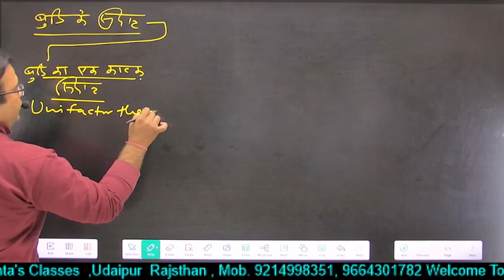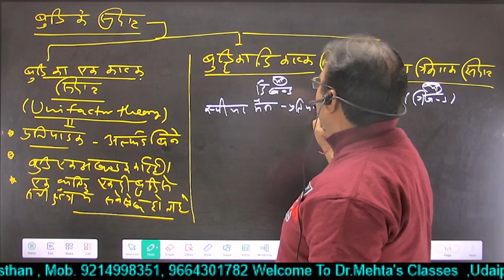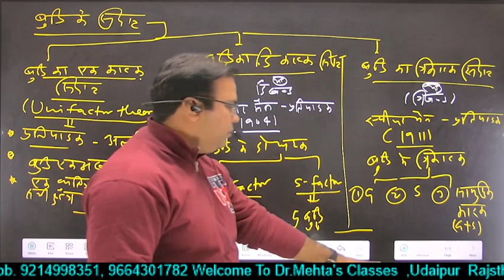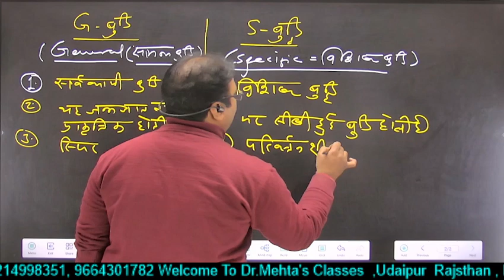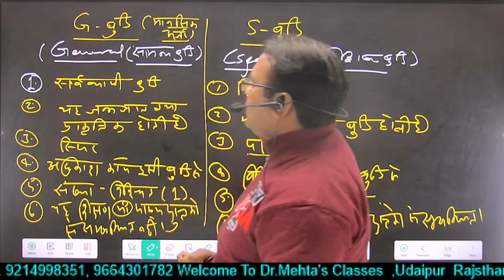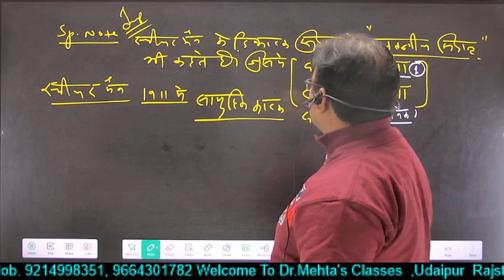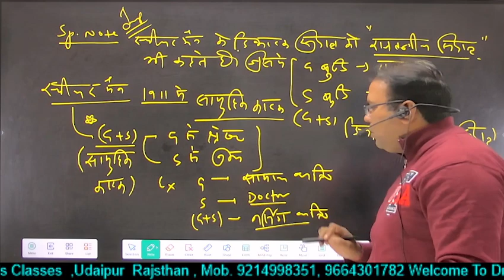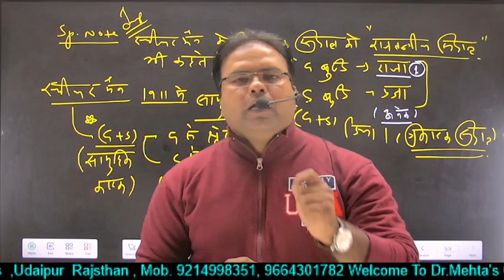बुद्धि का एक-कारक,द्वि-कारक,त्रि-कारक सिद्धान्त | intelligence psychology | Dr.S.K. Mehta sir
बुद्धि का एक-कारक(एक-तत्व),द्वि-कारक,त्रि-कारक